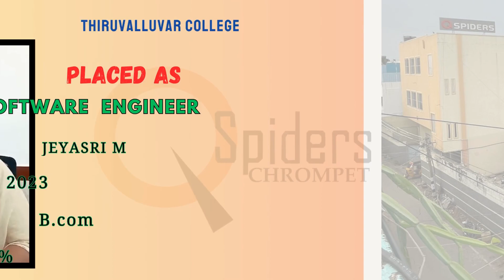SOFTWARE ENGINEER || QSPIDERS CHROMPET|| PLACED STUDENT REVIEW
Feeling stuck in your coding career? This video will convince you why becoming a software engineer at QSPIDERS Institute is the best path forward. Discover how our intensive training program can transform you into a job-ready coder, even if you have no prior experience. With hands-on projects, personalized mentorship, and a 100% placement guarantee, we'll equip you with the skills top companies demand. Don't settle for less - let QSPIDERS accelerate your software engineering dreams. Click now to secure your future!